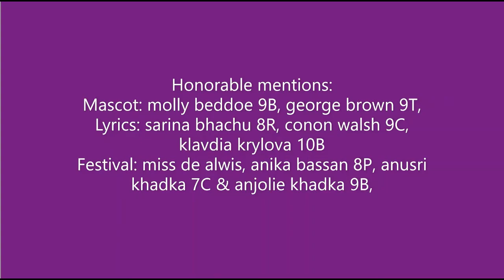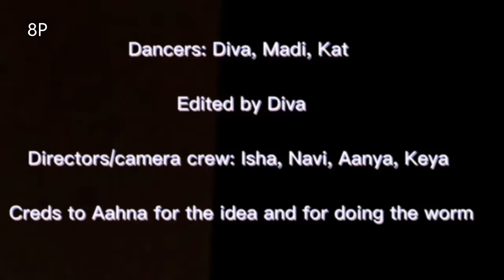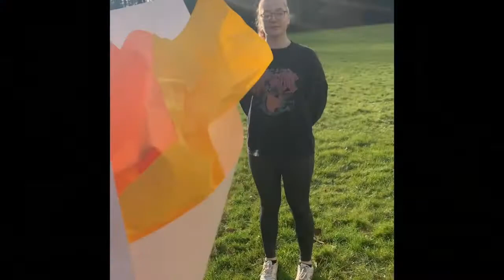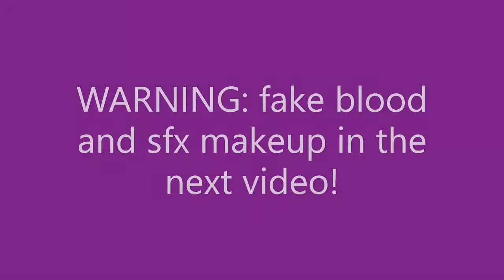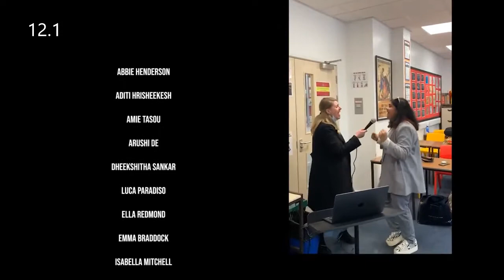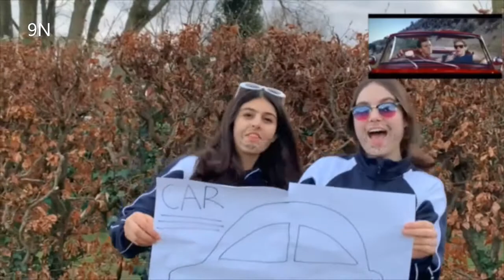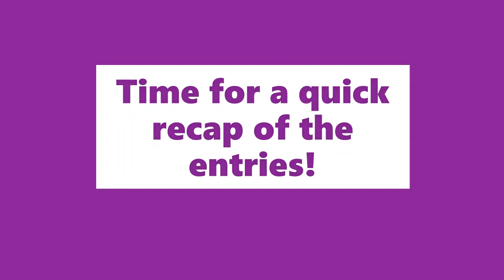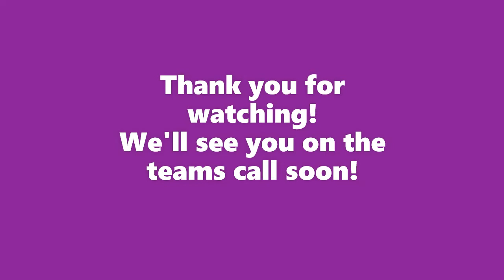CGT and ChallyFest Grand Final 2022